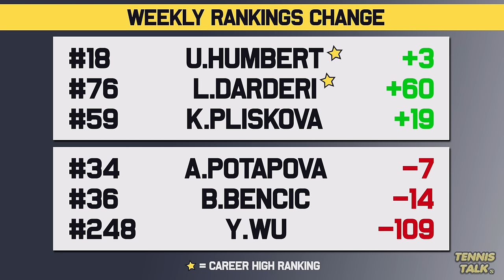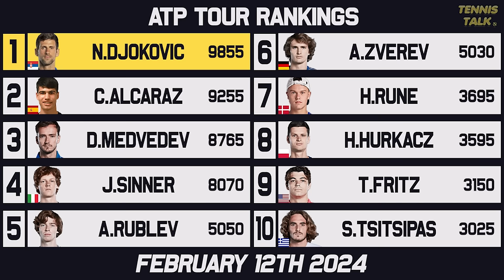Rybakina Wins Abu Dhabi | Pegula Falls ahead of Qatar 2024 | Tennis Rankings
The middle eastern swing is well underway and we had some big results for key names including Rybakina who won Abu Dhabi. Darderi, Humbert and Paull all won titles as well. Who will take out Qatar Open 2024?

0:00 | Intro
0:13 | Past Results
1:10 | Rise & Fall
2:15 | WTA Rankings
2:56 | WTA Finals Race
3:43 | ATP Rankings
4:36 | ATP Finals Race
5:24 | Outro